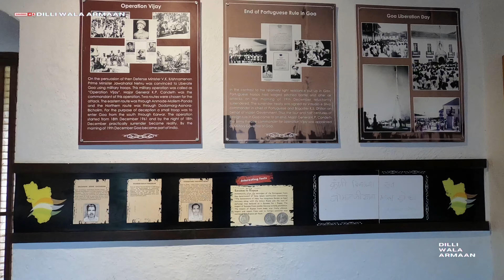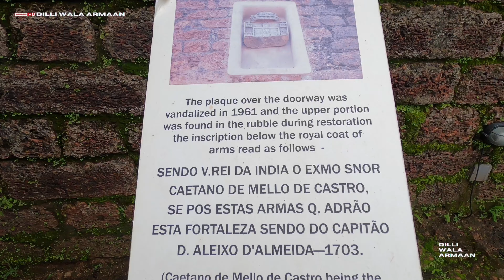Reis Magos Church & Fort Goa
Vlog #39

📍Goa

In this episode we are covering Reis Magos Church & Fort .

Reis Magos Church :

Reis Magos” is Portuguese for the Three Magi, otherwise known as the Three Wise Men. Like these esteemed gentlemen, in order to reach this church one must stray off the beaten path. The little hamlet of Reis Magos, is the home of not one, but two famous landmarks, the Reis Magos Church and the Reis Magos fort. Located on the banks of the river Mandovi, the sparkling white façade of this church is easily visible from the opposite banks. To reach it, however, one must turn off the road leading to the tourist hotspots of Calangute and Baga. A little turn just past the Verem Bazaar past the Hindu tree shrine will lead you to this church.
Notwithstanding its slightly out of the way location, this church was once the residence of all Catholic Dignitaries and also a Mission Centre of the Franciscan order.

Claim to fame : It was the first church to be built in the Bardez Taluka, and posseses a multi-coloured wood relief of the Magi. It is also one of only three places in Goa which celebrates the Epiphany (Feast of the Three Kings) with processions and re-enactments.
Must View
Bas relief lions at the base of the steps showing Hindu influences in Portuguese architecture.
Shrine to Our Lady of Health, built in 1510 to commemorate the Portuguese victory that won them Bardez.
Carving of the Three Magi bearing their gifts of Gold, Frankincense and Myrrh for the Holy Babe.
Tomb of Dom Luis de Ataide, the famous Portuguese Viceroy

History, Construction and Architecture
The Reis Magos church was constructed in 1555 by the Franciscan Friars and was one of the earliest churches built in Goa. It also has the distinction of being the first to be built in the Bardez Taluka.

Interior and Artwork
The church is dedicated to St Jerome. The church interiors are quite impressive with the highlight being the multi-colored wood relief showing The Three Wise Men bearing gifts to the baby Jesus.

Festival
Every year on the 6th of January, Reis Magos comes alive with the colorful “Festa dos Reis Magos” when the story of the Three Kings is re-enacted by the locals, with three youths playing the parts of the Magi. The locals celebrate the journey of the Three Kings who went to worship the Holy Infant Jesus with a procession that starts from the church and goes around the village.
A beautiful and dignified church, the Reis Magos is definitely worth a visit, especially if you happen to be in Goa on the festival days, in which case you might like to join in the procession to relive the pilgrimage of the Three Magi, following the star to Bethlehem.

Reis Magos Fort
Standing tall and proud overseeing and protecting the taluka of Bardez, across the river from the capital city of Panaji, this fort was one of the first bastions of the Portuguese rulers against enemy invasion. The structure exudes majesty and grandeur and though it is not the biggest fort in Goa, it still commands respect and awe.
Pre-dating even the prestigious and much larger Fort Aguada, and situated at the narrowest point of the mouth of the Mandovi, it’s skilful construction and strategic placement made this fort nearly impregnable and it was an important asset to the Portuguese colonists.
The fort has also been skilfully repaired in recent years and partly restored to its former glory. It is clearly visible, with its distinctive reddish stone walls, all the way from Panaji which lies across the Mandovi River from it.
Timings
Tuesday to Sunday – 11.00am to 5.30pm
Location
Verem, Bardez, Goa 403114, India
History
The fort which stands on the hill overlooking the Reis Magos Church today, is by no means the original structure, nor is it the first to have been constructed in this locale. The first incarnation of this fort was a military outpost, built in 1493 by the Adil Shahi Sultanate of Bijapur.
When the Sultanate was defeated by the Portuguese, a fort was constructed in 1551 to be the first line of defence for the then capital, Velha Goa. This fort was enlarged at various times, before being completely reconstructed in 1707.

All the information about fort and church

We are exploring some hidden gems of goa

Hope it was helpful for you.